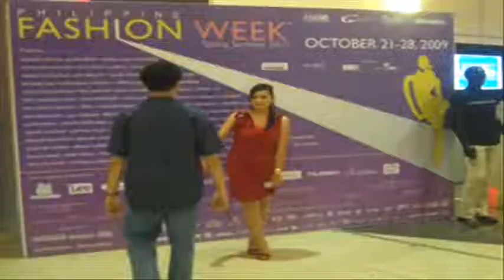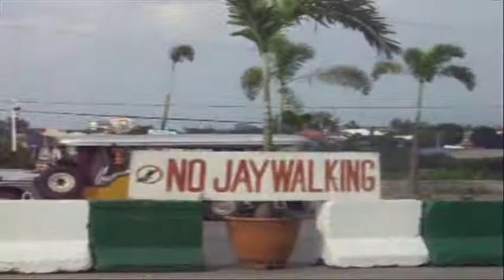eureka saymine (official music video)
Saymine lyrics

Nung una kitang makita sa TV
Ako'y nabighani na sa iyong kagandahan
Bawat shows mo sinusundan ka
Pero wag mo sanang isipin
Na ako'y isang stalker
Dahil ako'y humahanga lang naman sa'yo

Alam kong magkaiba
Ang mundong ating ginagalawan
Nandito lang ako humahanga sa'yo
Kahit panaginip lang
Ang ibigin ka

Masaya ako kahit pano
Tumugon ka sa mga mensahe ko
At nang makausap ka ng malapitan
Ako'y natulala at sabi sa'king sarili
Panaginip ba 'to?

Pupunta sa shows mo
Umulan, bumagyo
Kahit ma-jaywalking pa